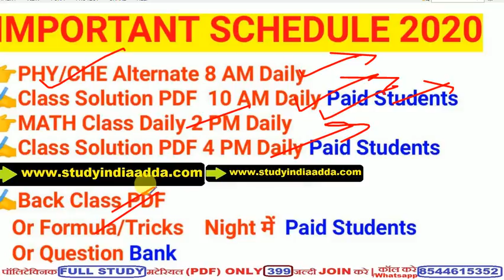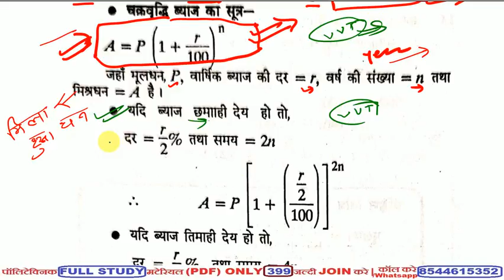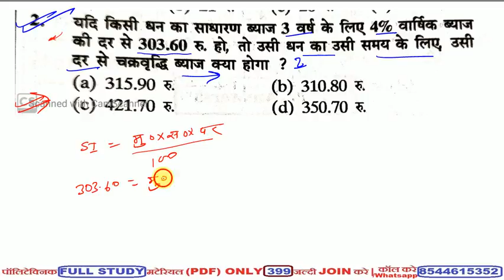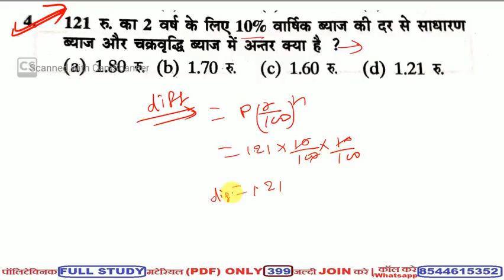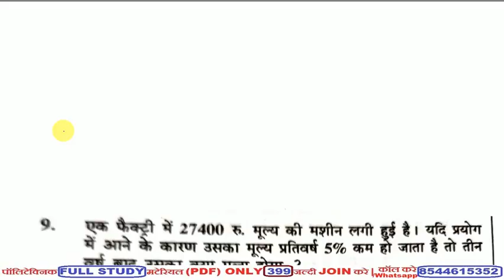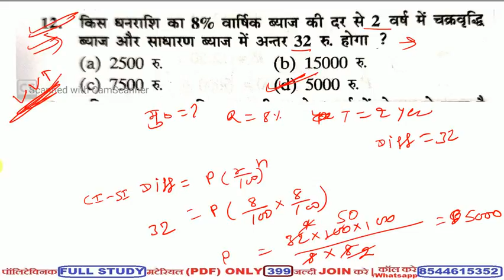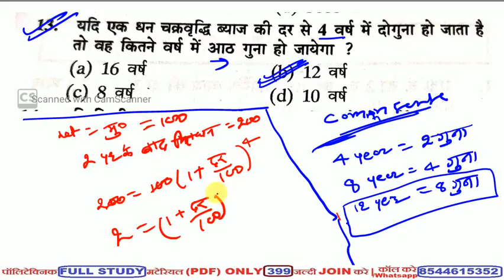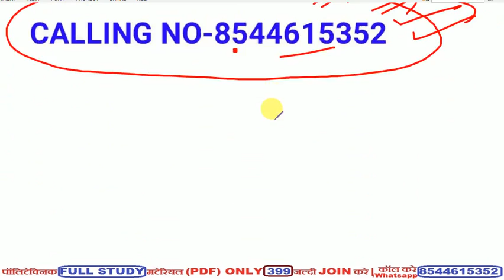🔴Class-93 चक्रवृध्दि ब्याज (Compound Interest ) Tricks/Shortcuts math|SHORT Tricks MATH/Er.Rahul Sir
💥पॉलिटेक्निक Pdf and note telegram channel join kre💥नीचे लिंक पर क्लिक करके join करे 👇

               THANKS
  STUDY INDIA ADDA (TEAM)
bihar polytechnic
bihar polytechnic ka form kaise